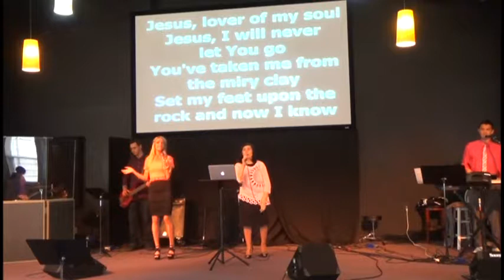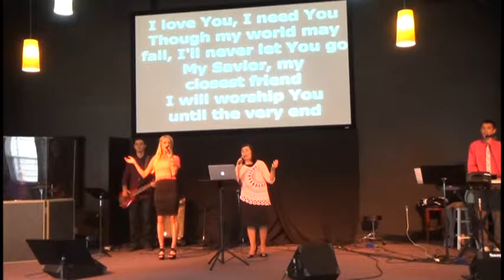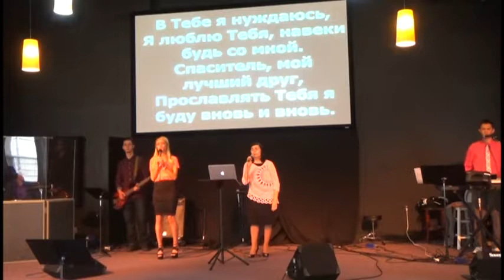Jesus Lover of my Soul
Worship songs, messianic congregation, praise and worship, Faith Fellowship  Church, Церковь Общение Веры,